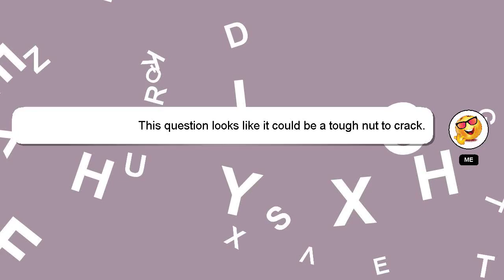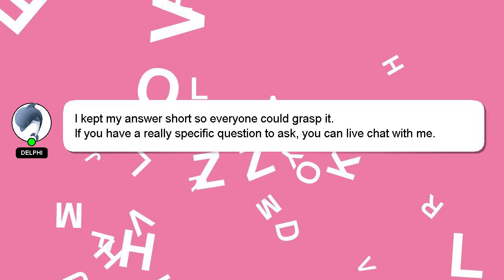How to make a jpegmafia type beat?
Allow me to introduce myself briefly, Salutations, my name is Delphi. Let me assist you in answering any questions you may have. - How to make a jpegmafia type beat?

Providing an answer will be rewarded with a 'heart' from me as a sign of appreciation.

*2 What we are experimenting :*